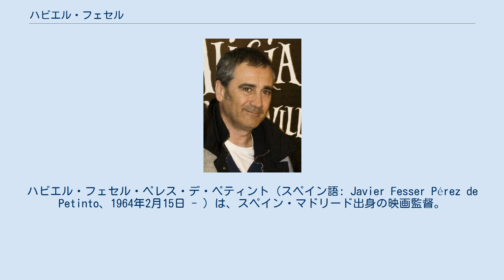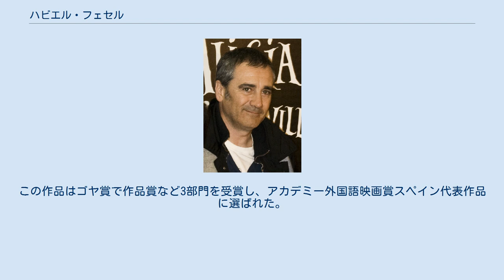ハビエル・フェセル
ハビエル・フェセル・ペレス・デ・ペティント（スペイン語: Javier Fesser Pérez de Petinto、1964年2月15日 - ）は、スペイン・マドリード出身の映画監督。
2008年の『カミーノ』と2018年の『だれもが愛しいチャンピオン』でゴヤ賞作品賞を2度受賞している。
 1964年にマドリードに生まれ、マドリード・コンプルテンセ大学でコミュニケーション学の学位を取得した。
スーパー8mmフィルムで映画製作を開始し、1986年には映像製作会社のリネア・フィルムズを設立した。
1992年4月にはプロデューサーのルイス・マンソとともに映画製作会社のペリクラス・ペンデルトンを設立した。
 1998年の初長編作品『ミラクル・ペティント』はファンタジー作品であり、ゴヤ賞で脚色賞にノミネートされた。
2003年の『モルタデロとフィレモン』はコミックを実写映画化したコメディであり、興行的に大きな成功を収めた。
2007年の短編作品『Binta y la gran idea』はアカデミー賞短編映画賞にノミネートされた。
 2008年の長編第3作『カミーノ』は論争も巻き起こしたが、ゴヤ賞で作品賞・監督賞・脚本賞など6部門を受賞した。
2018年には知的障碍者のバスケットボールチームをテーマとするコメディドラマ『だれもが愛しいチャンピオン』を監督した。
この作品はゴヤ賞で作品賞など3部門を受賞し、アカデミー外国語映画賞スペイン代表作品に選ばれた。
 兄のギジェルモ・フェセルはジャーナリストである。